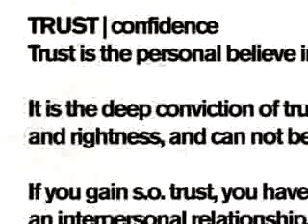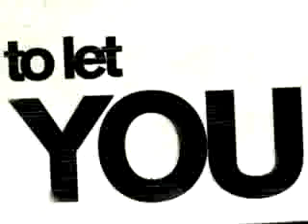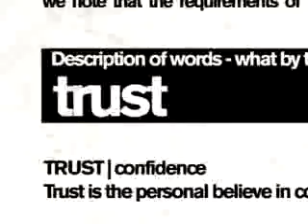Trusted computing?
Digital Restrictions Management and Treacherous Computing

DRM is often written as "Digital Rights Management", but this is misleading, since it refers to systems that are designed to take away and limit your rights. So, we suggest you use the term "Digital Restrictions Management" instead. We also suggest "Treacherous Computing" as a replacement for the misleading "Trusted Computing".